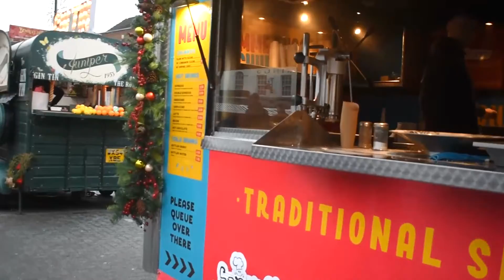2021-12-14 Beverley Xmas Market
A walk into the Saturday Market to see the Xmas stalls with Oscar